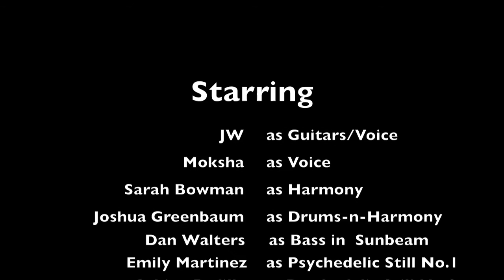HuDost - All My Guitars (from the album 'Trapeze' Produced by Malcolm Burn)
Homespun video for the song 'All My Guitars' from HuDost's 2009 Trapeze album produced by Malcolm Burn. The track features Jemal Wade on lead vocals & guitars, Moksha Sommer on vocal harmonies, Sarah Bowman on more harmonies, Dan Walters on bass & piano, Josh Greenbaum on drums and even more harmonies and George Tortorelli on flutes and mandolin.

Artwork by E.J. Gold